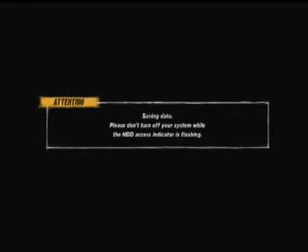Sonic The Fighters' Universe [Episode 16-The Calm After the Storm Pt.1]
Storm becomes the first babylonian to become world champion..but during that time...Commander Tower returns and recruits two new members for Team Dark..and letting everyone know that Team Dark is a bigger threat than ever before!!